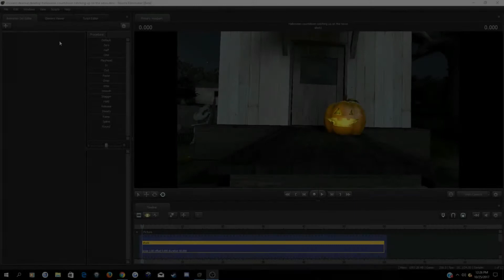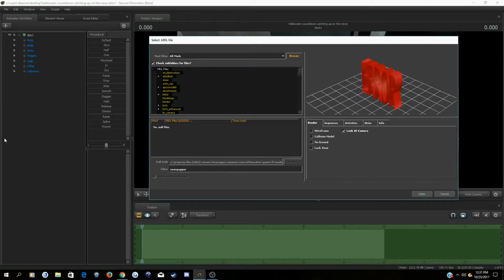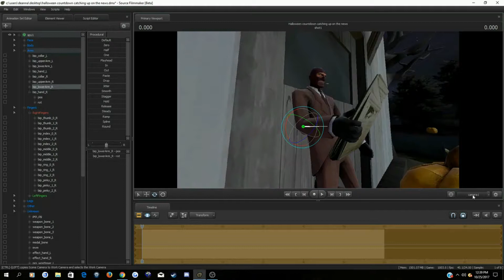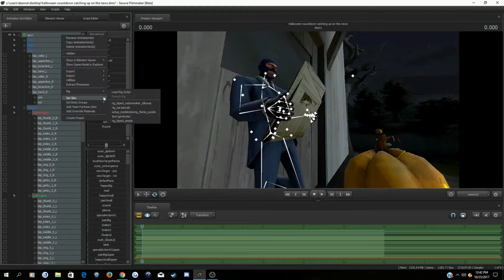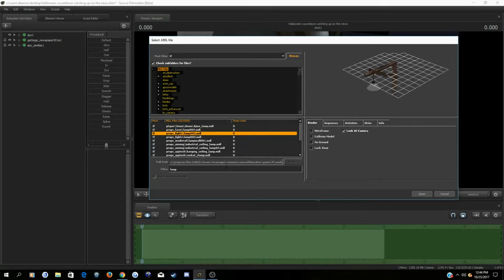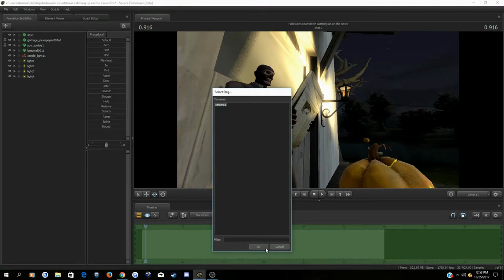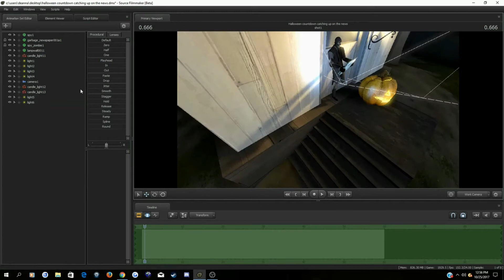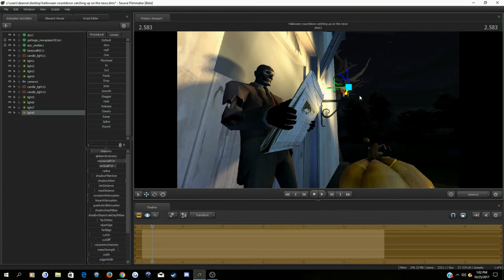Halloween countdown: Late night news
I was trying for something a little more dark humored  in tone. Let me know if I did a good job with it.